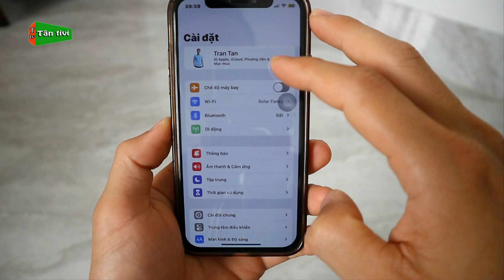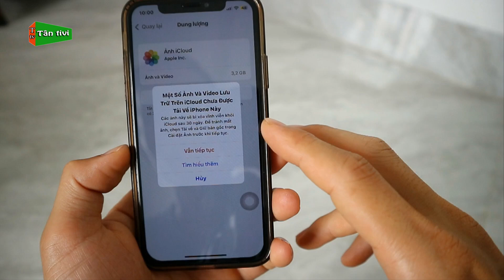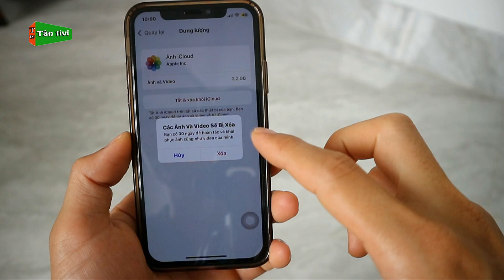Cách Tắt Và Xóa Ảnh Khỏi iCloud Trên Điện Thoại iPhone Đúng Cách | Tân tivi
Để tắt và xóa ảnh trên icloud cho iphone đúng cách nhất các bạn đã biết chưa, video hôm nay mình sẽ hướng dẫn các bạn nhé.
Từ khóa có trong video: xóa ảnh khỏi icloud iphone, cách xoá ảnh khỏi icloud trên iphone, xóa ảnh icloud trên iphone